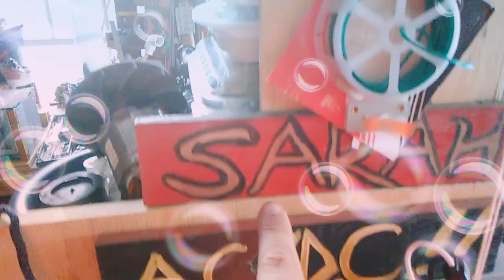OH GOODNESS, MY TRIMMING IS DONE! THAT'S WHAT I DID! (Part 3!)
DAILY JOBS AROUND MY HOUSE!
I am tired Margie Andaya & Friends!
Time to eat! Let's go!